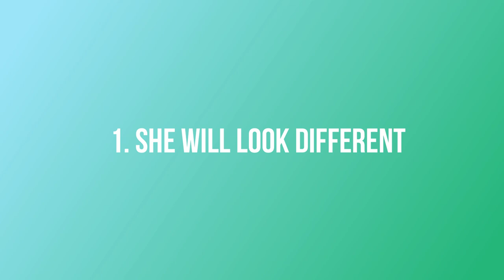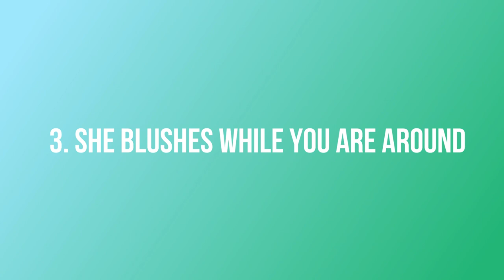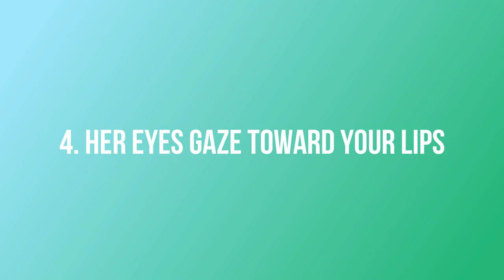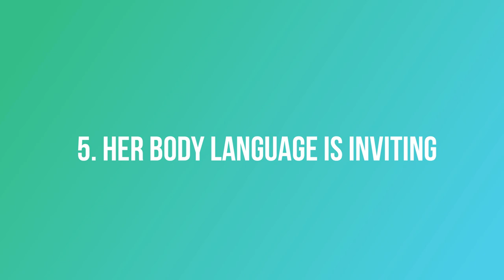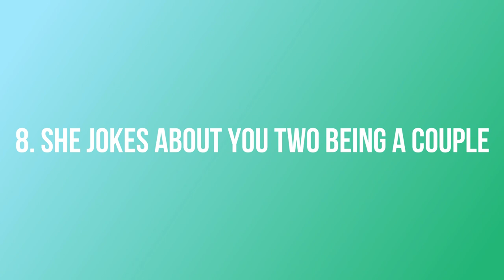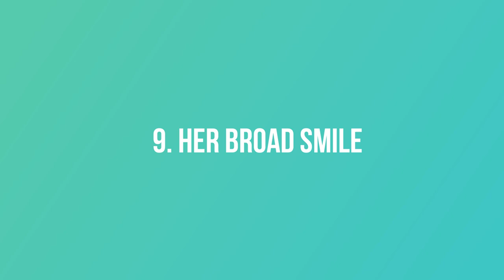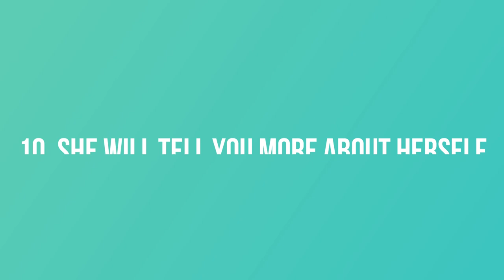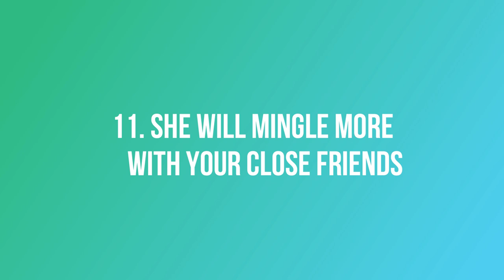12 Sneaky Signs She’s Romantically Interested In You | How To Tell If A Girl Likes You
12 Sneaky Signs She’s Romantically Interested In You. How to know a girl is interested in you?  Does she start blushing when you talk to her? Is she acting differently than usual? If you pay attention to her, her behavior will reveal signs that the girl is interested in you. But how do you know for sure if a girl likes you? While there are many subtle hints women give off when they're into you, relationship experts say these signs a girl likes you according to proven psychology.

So in this video in this video Social Psychology Pedia we shows12  Sneaky Signs She’s Romantically Interested In You.  You may have stumbled onto today's video because you're looking for advice on the following topics: signs she like you, How to know a girl is interested in you, How To Know if a Girl Likes You, or signs she's interested yo u & many more along a similar theme.  In this video,  we’ll answer all of these questions and you will learn 12 Sneaky Signs She’s Romantically Interested In You according to psychology.

Welcome to  Social Psychology Pedia is a channel providing high-quality information and education on different topics,  dating advice for men, how to build confidence, traits of high value men, how to become a high value man, how to become an alpha male, how to attract women and self-development for men. Every single day uploads this type of video. don't miss the latest  more social psychology videos.